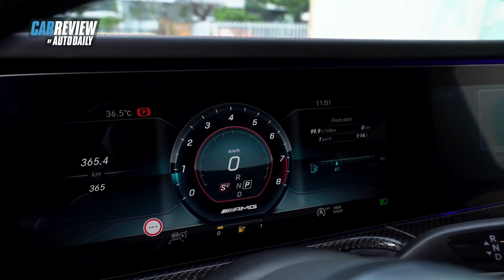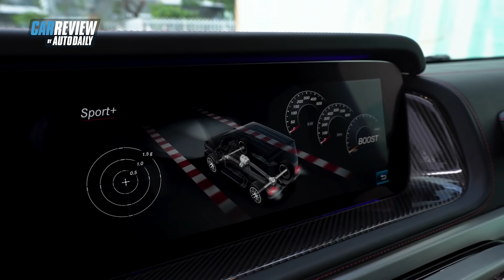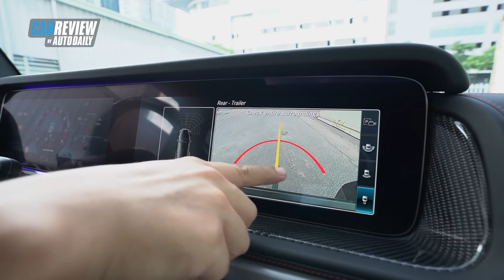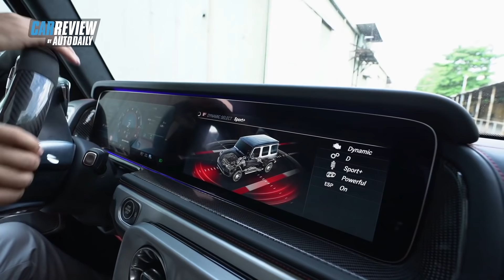Đạp ga nghe thử tiếng pô đầy mê hoặc của Mercedes G63 2020 |Autodaily.vn